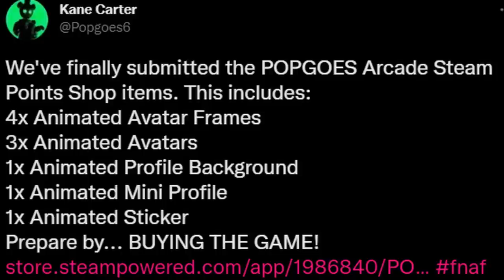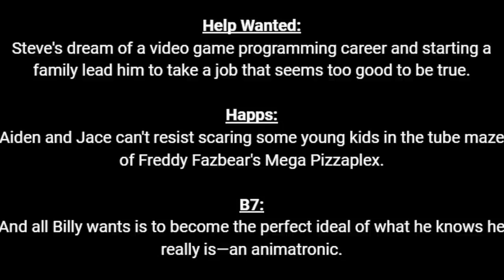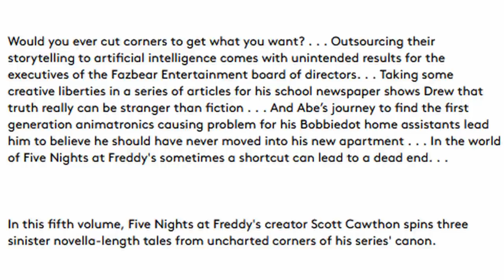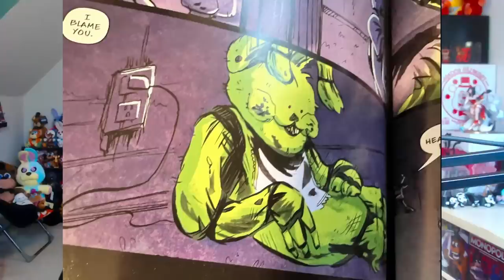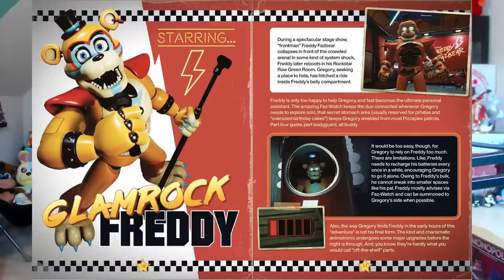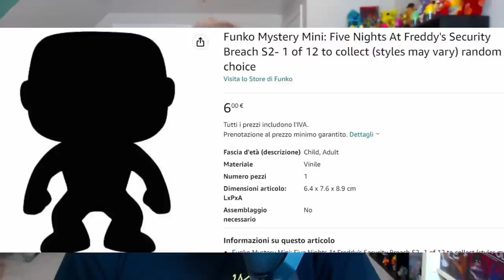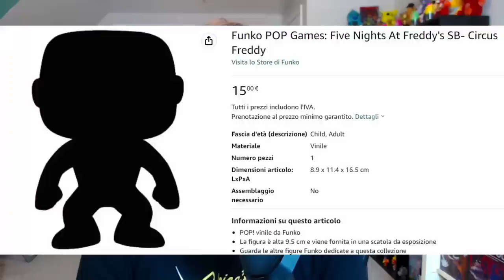Security Breach Funko Wave 2, New YouTooz Plushies, Security Breach Files, & MORE! - FNaF News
Five Nights at Freddy's (FNAF) News! Sister Location FNAF Mobile Port, POPGOES Arcade, Fazbear Fanverse Initiative, Game Jolt Steel Wool Studios FNAF Anniversary Event, Tales From The Pizzaplex 2 Happs, Tales From The Pizzaplex 4 Submechanophobia, Fazbear Frights Graphic Novel Previews, Security Breach Files, Funko FNAF Security Breach, YouTooz Security Breach Plushies, and MORE!

Timestamps:
Intro: 0:00
SL Mobile Subtitle Update: 0:35
POPGOES Arcade Steam Point Items: 0:48
Game Jolt FNAF Anniversary Event with Steel Wool: 1:20
TFTPP Happs Stories: 1:51
TFTPP Submechanophobia New Cover: 2:13
TFTPP Submechanophobia Description: 2:23
TFTPP #5 Description: 3:07
TFTPP #6 & #7 Reveal: 3:57
FF Graphic Novel Vol. 1 Previews: 4:17
Security Breach Files Previews: 4:47
Security Breach Squishmes: 5:35
Funko Tie-Dye Shirt: 5:51
Funko Reversible Head Plushies: 6:00
Funko Security Breach Wave 2: 6:21
Funko Circus Freddy POP: 7:12
YouTooz Ignited Freddy Tease: 7:48
YouTooz Security Breach Plushies: 8:29